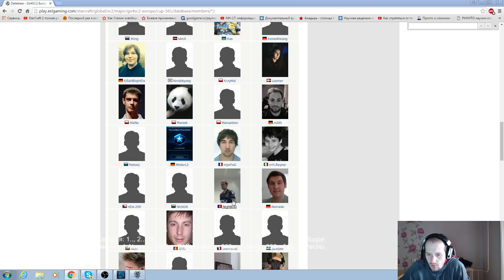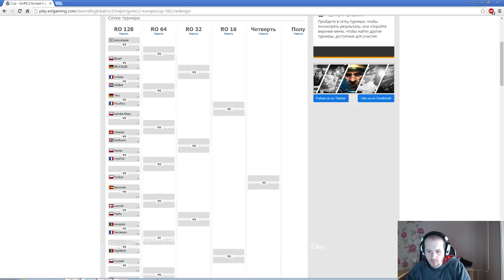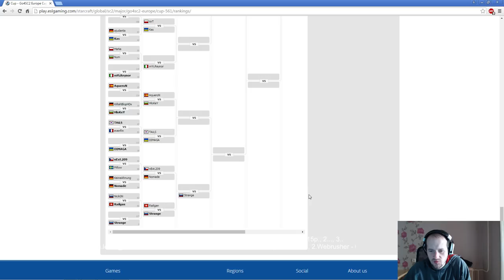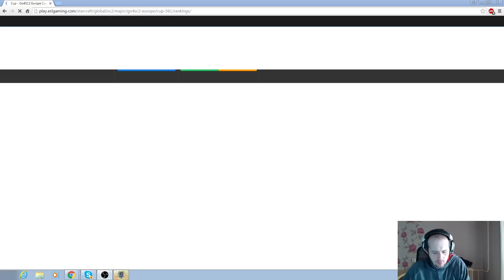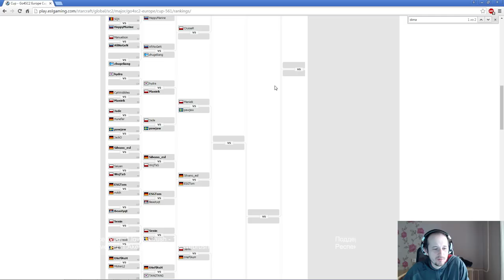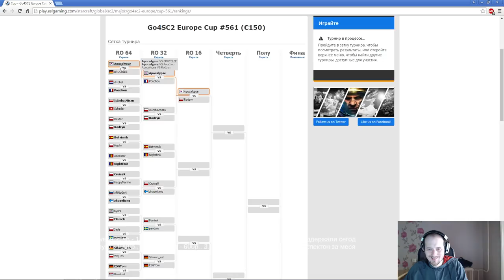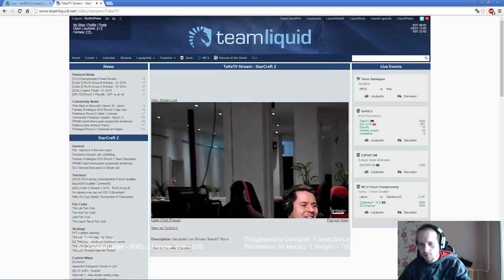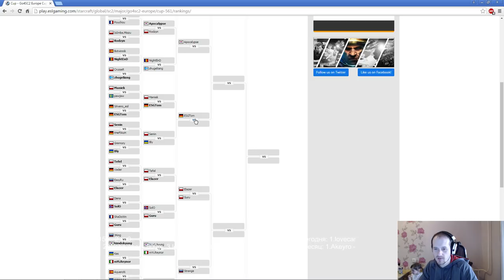Go4sc2 #561(03.04.2016) Pomi